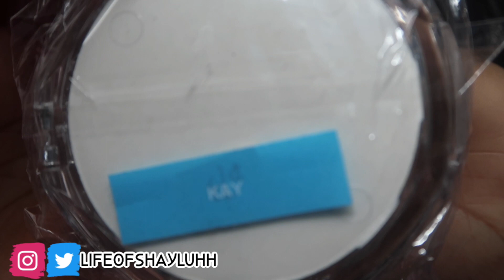Putting lashes on for the first time 😂😭 | What not to do when applying lashes 😭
Hey guys! This video is hilarious. Putting lashes on for the first time without watching tutorials first.

Keto & Sisterlocks
Mother of ✌🏽Wife of a 👑
♊️ est. 1987
Loc’d since 04/30/19
Keto: 09/18/18
SW: 252.6lbs
CW: 167.6
⬇️ : 85lbs
GW: HEALTHY‼️